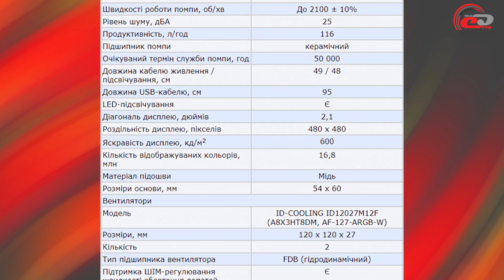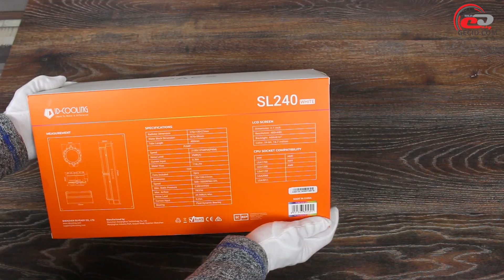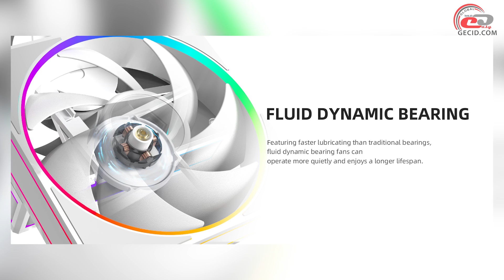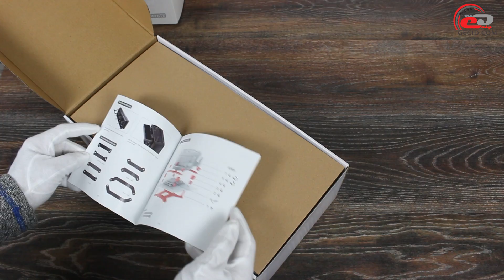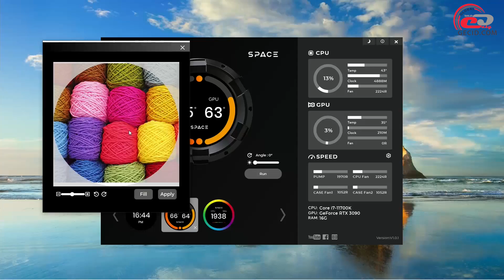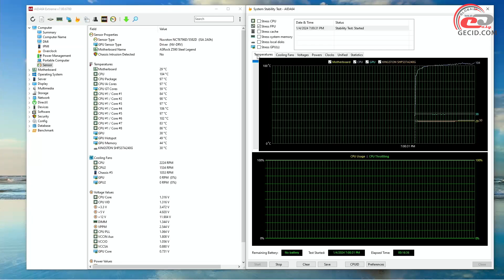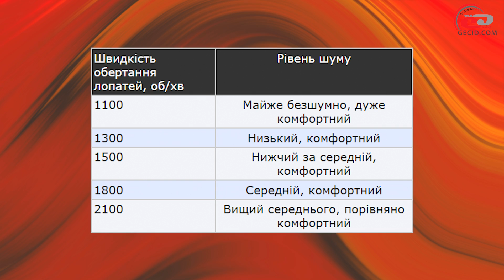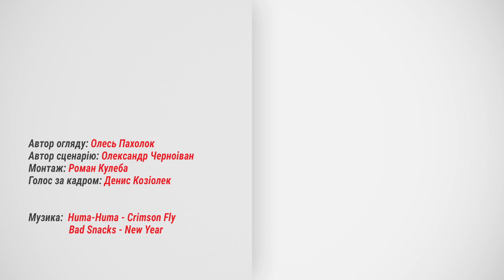Огляд процесорної РСО ID-COOLING SPACE LCD SL240 WHITE: Краса і практичність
Двосекційна РСО в «зимовому» окрасі з підтримкою усіх актуальних платформ, досить комфортними шумовими показниками та 2,1” LCD дисплеєм.

Меню:
0:00 Вступ
1:02 Комплект постачання
1:39 Зовнішній вигляд, конструкція
3:53 Процес встановлення
5:06 Дисплей, підсвітка
6:32 Тестування
8:10 Підсумки